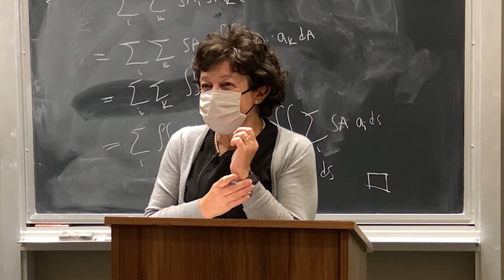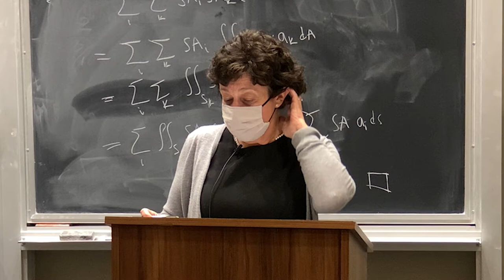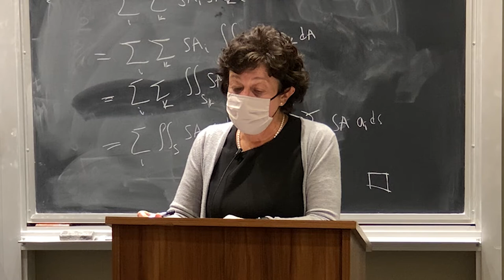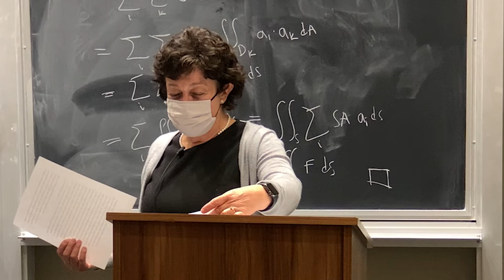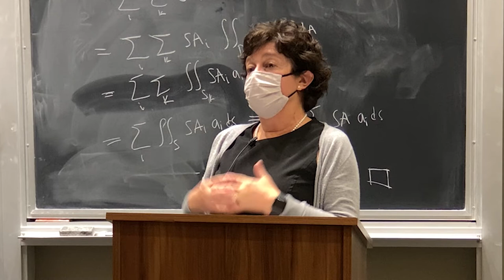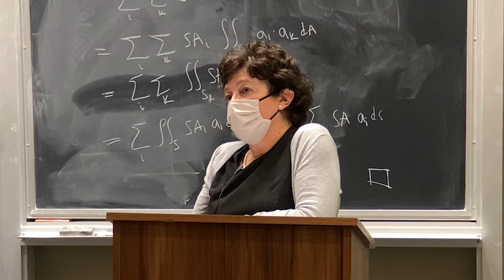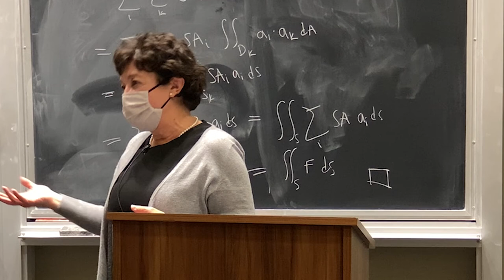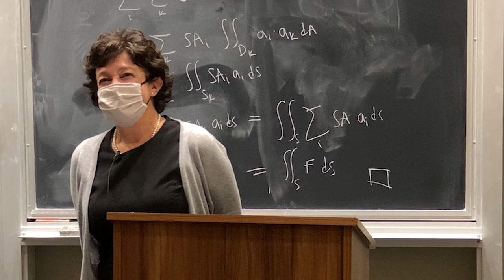Carol McNamara - "Tom Wolfe's America"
Carol McNamara is the associate director of public programs and a senior lecturer at Arizona State’s School of Civic and Economic Thought and Literature.  She has studied various aspects of political theory, with a particular interest in the intersection of politics and literature.  Her publications include the book “A Political Companion to Tom Wolfe” and numerous articles, including some on Wolfe and on Shakespeare.  She has played a leading role in the development of academic programs on political philosophy and the liberal arts more generally at Utah State University, Weber State University, and Arizona State.

CLAFI’s purpose is to study great literary, artistic, and cultural achievements, with particular emphasis on the foundations of free institutions. Through undergraduate course offerings and public events, CLAFI serves UCLA students and faculty as well as the general public.

CLAFI also has a Student Club that, along with promoting and attending the Center’s lectures, hosts its own events such as movie nights, short story readings, and faculty-led seminars. The club also supports student-led projects that promote the liberal arts.